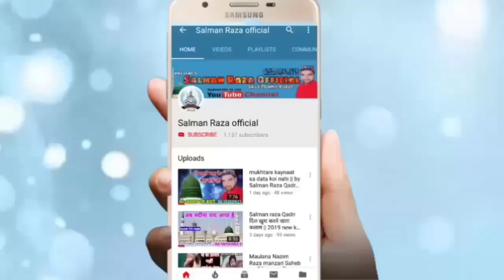गाना सुनना भूल जाओगे,यह Naat सुनते ही***by Owais Raza Qadri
Hi,

Doston is bacche ne Ladai ki naat Padi Hai i hope video aapko Pasand aaega

अपनी नात रिकॉर्ड कराने या फिर अपने यहाँ के
 जलसे रिकोर्ड कराने या यू ट्यूब पर डलवाने के
लिएं सम्पर्क करें हमारा मोबाइल फोन नंबर है --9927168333